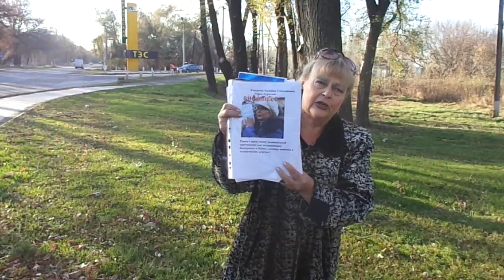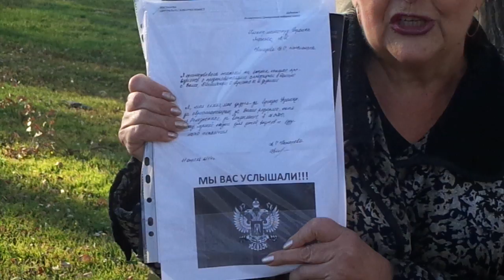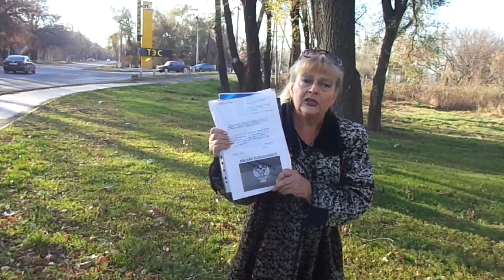Избиратель 59-го избирательного округа Донецкой области